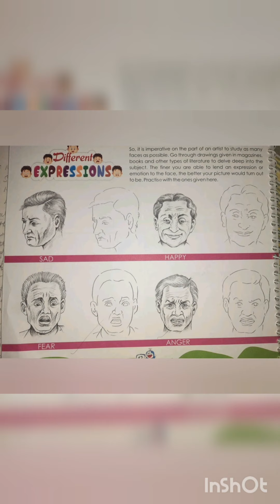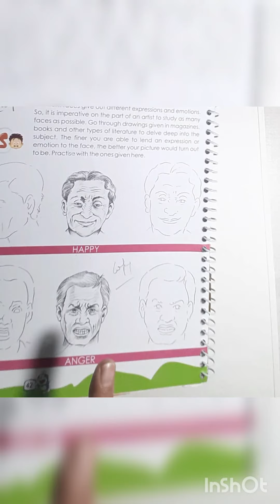Class 8 half yearly (PART 1)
Face expressions